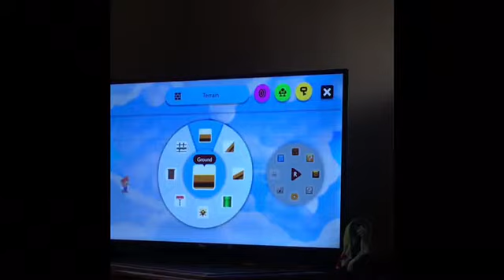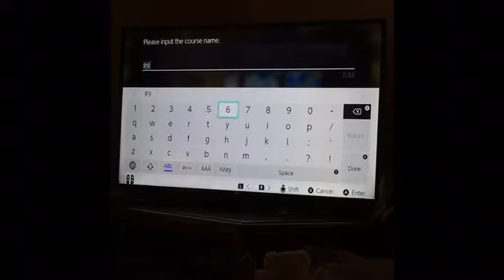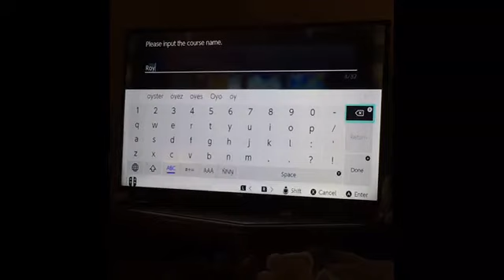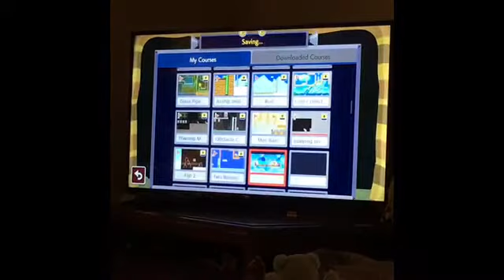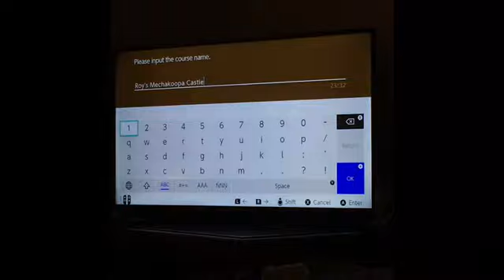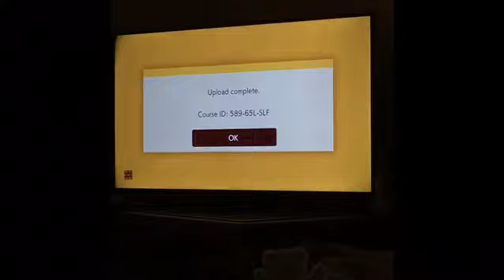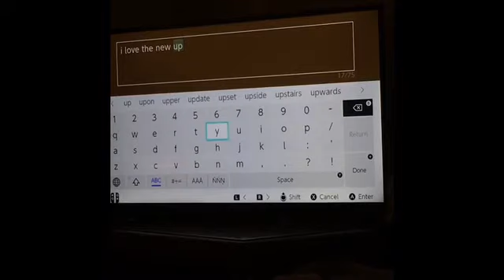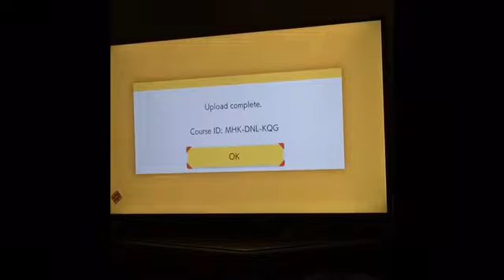Sandy Plays Super Mario Maker 2 On The New Update !